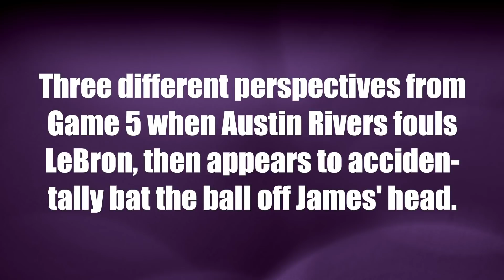Austin Rivers bouncing ball off LeBron's head from three different perspectives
Three different perspectives from Game 5 between the Lakers and Rockets when Austin Rivers fouls LeBron James, then appears to accidentally bat the ball off his head.